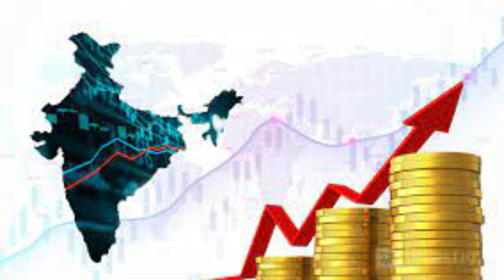కేవలం 3 గంటల్లో Arab మార్కెట్ని కబ్జా చేసి ప్రపంచాన్ని వణికించిన భారత్ సైన్యం! సలాం చేస్తున్న దేశాలు